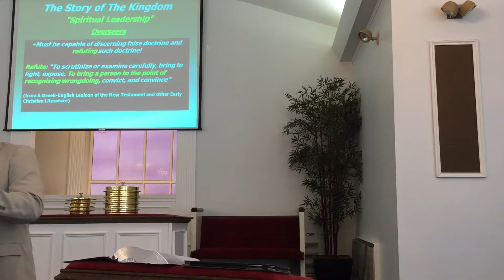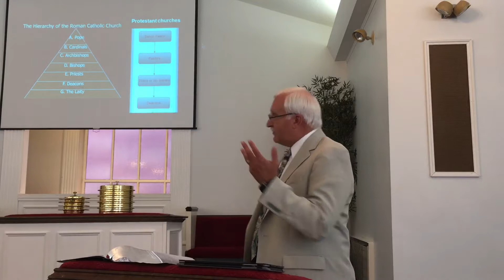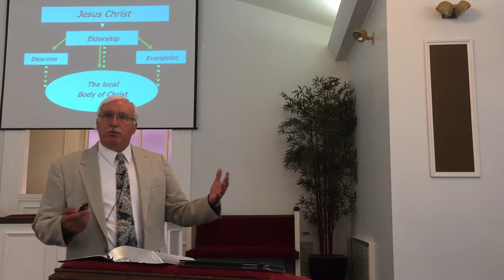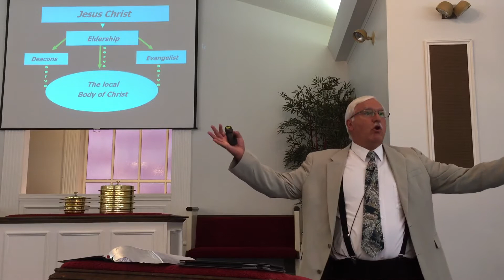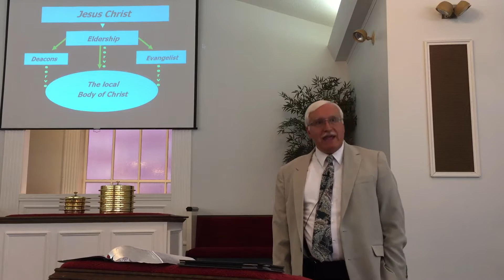09/15/2019 The Story of the Kingdom God's Shepherds Part 2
Cape Cod church of Christ